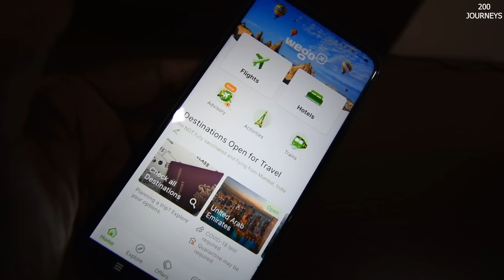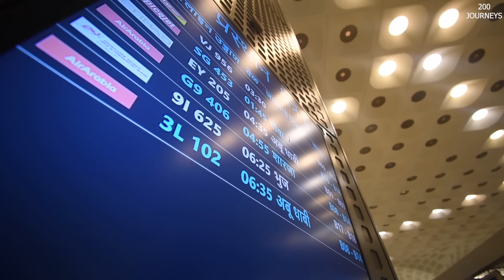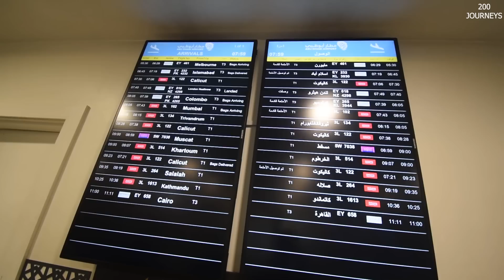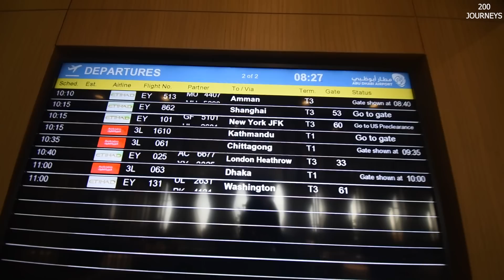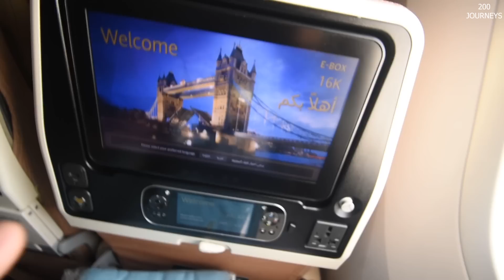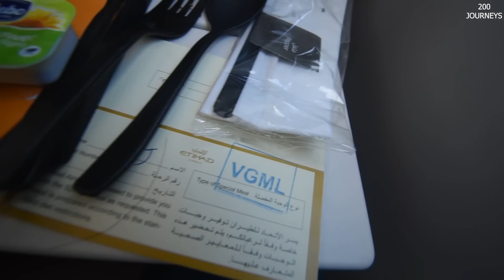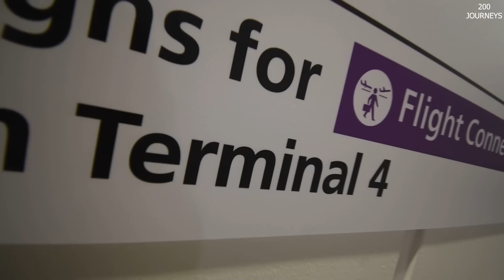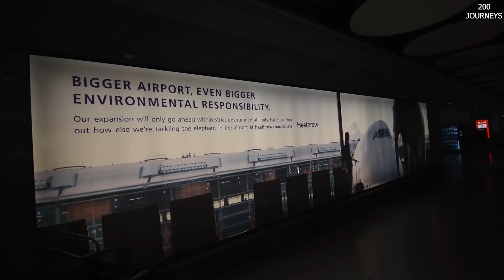Etihad Airways BUSINESS CLASS Boeing 787 Dreamliner from Abu Dhabi to London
Etihad Airways Business Class (Studio) Boeing 787 Dreamliner from Abu Dhabi to London. Flying Mumbai to London Flight Vlog. Get to know about route, first class, speed, departing, costing, ticket price and lot more.